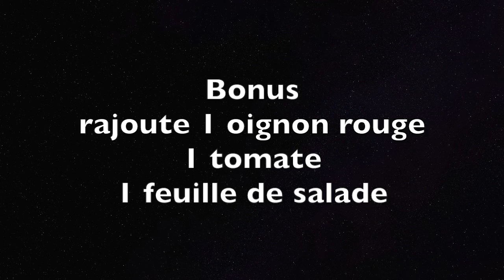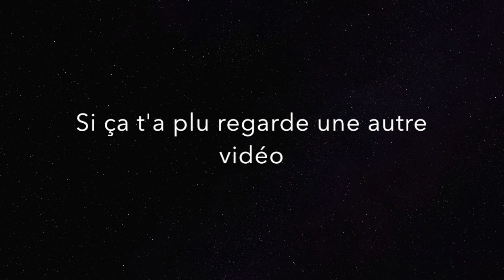LE SPÉCIAL LOU ou LE SANS LÉGUME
Hey, c'est Storm ! Tu vas bien moi super ! Bon la recette est pour ma soeur qui est assez compliqué ! À la prochaine
La recette :
-1 pain burger
-150 grammes de steak haché
-4 tranches de mozza
-sauce pesto rosso
-2 tranches de bacon
+ en option 1 tranche d'oignon rouge et une de tomate
et une feuille de salade.